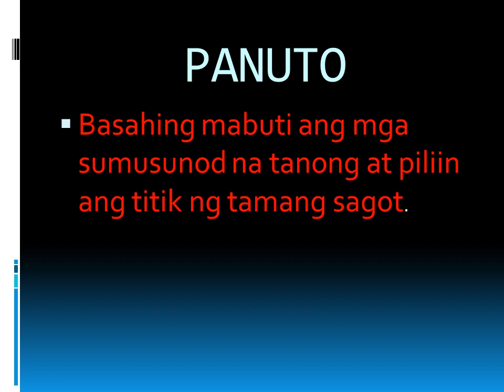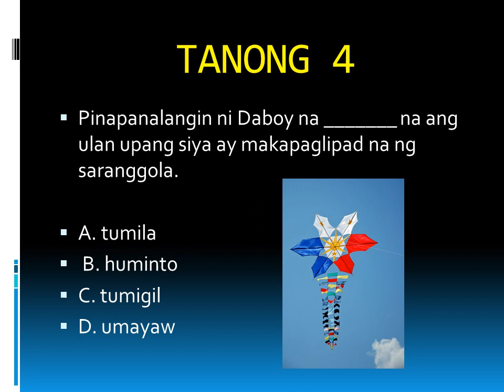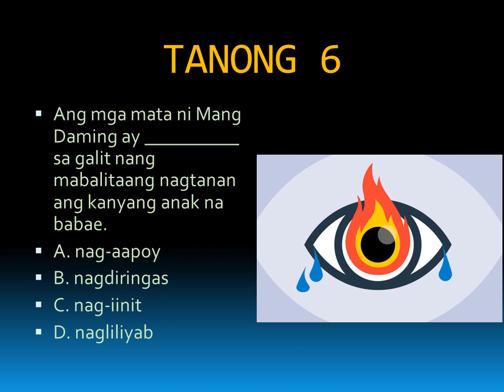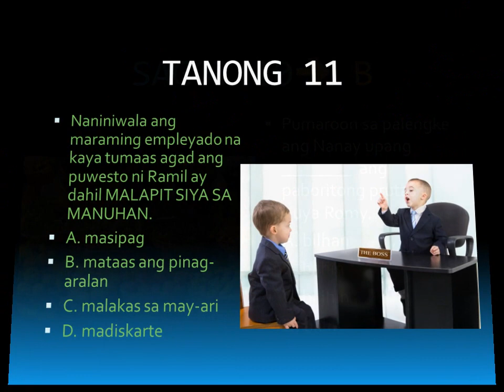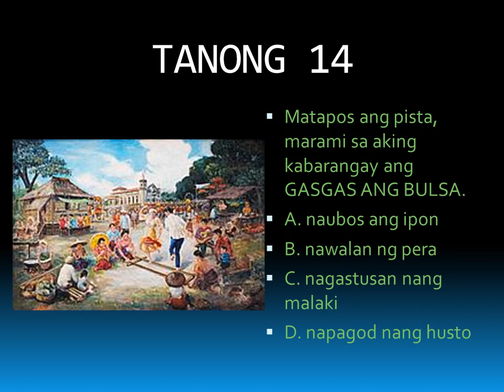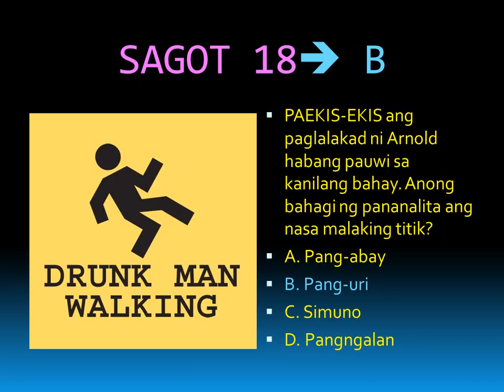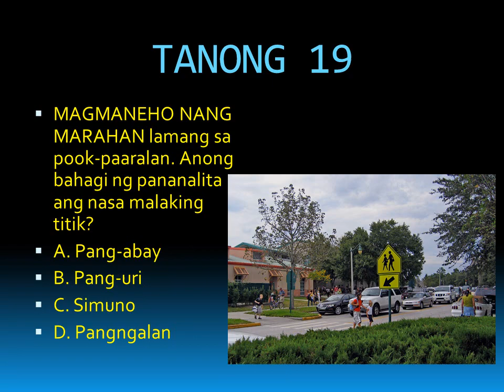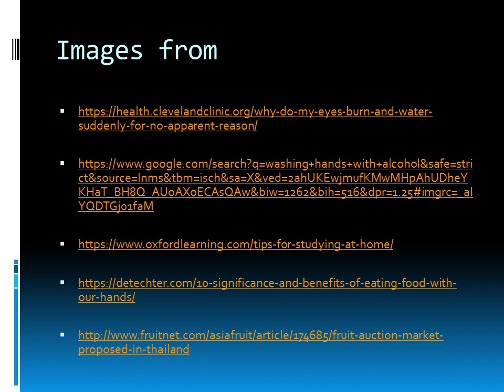Video 6 ALS A&E REVIEWER LS1 Communication Arts FILIPINO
This video contains 20 Review Questions with Answers for Alternative Learning System (ALS) Accreditation and Equivalency (A&E) - LS 1 Communication Arts - FILIPINO.